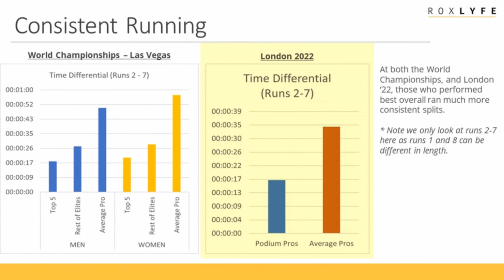hyrox running training tips to go faster at your next hyrox race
hyrox running training tips to go faster in your next hyrox race

Here at 5 training tips to help you run faster in your next hyrox race, with the 8km+ of running representing over 50% of the hyrox race workout, it can be the best place to focus to improve your overall hyrox race time.

Having applied these 5 techniques myself I’ve managed to cut my 1km split times from an average just over 5 minutes to just over 4 minutes, shaving off over 8 minutes to my total hyrox race time.

Technique tip number 1 – its time to get fast and furious and put an Usain lightning bolt in your stride with some fasted paced / sprinting at a distance of between 400 to 800m.

Why you may ask? Well while hyrox is an endurance sport, it is important to develop the adaptions in our bodies to run fast, and this can be an area that is easy to overlook but can pay dividends in your race.

Sprinting fast is something that many of us as average athletes may not have done since sports days at school many years ago. But developing those fast twitch muscle fibres through these short distances will make you a more rounded and stronger runner.

Developing that ability to be more explosive in your running is important.

Pacing ‘Consistency is king’ quite literally, as if we look at the average 1km split running times for the elite 15 athletes in the sport, we see that relative to rest of us, they will run a significantly more consistent time across each of their 1km segments.

Each of us need to establish a training pace that is right for us, and measure and track in our training session if we are getting more consistent in  out first and last 1km in our 1km repeat training session.

Technique tip number 3 is to integrate comprised running into your training, so whilst it can be helpful and advised to have specific and separate strength and running training sessions, it is also important to bring those two components together in our training and complete workouts that require running on pre-fatigued legs, as this will mimic the reality of what we face in our hyrox race.

An example workout for this and you may want to give it a go yourself is 20m sled push, into 1km run, into 50m of weighted lunges, repeated for 3 rounds.

The 1km split after the sled push is often the run that most athletes will find slower and by repeating this workout you will see your ability to maintain a faster and more consistent pace even after the likes of the sled push improve.

Number 4 is long / tempo and or zone 2 runs at a slower pace, here we are really focused on duration and heart zone training. In terms of how long should these runs be anywhere between 70 to 120% of your total hyrox finish time. The main thing here is that you are getting your body used to continuous non-stop cardiovascular exercise for a similar length of time that it will take you to complete hyrox.  What you are aiming for here to really build that aerobic base and capacity overtime.

In terms of zone 2 running, the benefits of this are widely published, in short it will help your body get more efficient at how it transfers oxygen around the body and clearing lactic a by-product of exercise in your body. If you have a fitness wearable this should be able to help guide you on when you are running in a zone 2 pace, if you don’t have one a rule of thumb is – are you running at a pace you and still maintain an conversation, if so you are likely in zone 2, so hold that pace.

Number 5 over paced 1KM splits Whilst this may seem obvious, doing this on fresh legs at a pace that is going to slight above what you expect to do in your race, is going to prepare your body and your mind to know what it feels like to run hard and achieve your desired pace, doing this as a separate session without any strength / weighted exercises, means it more likely you will be able to put your max effort into this and when do bring running and strength work components together, you’ll be well placed to hit those slightly slower 1km split time you’ve gone in mind for your race.